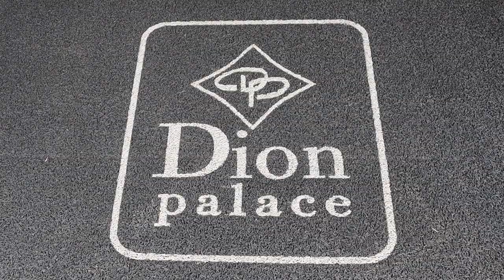FALSE ADVERTISING| GREECE| VLOG 6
Hey guys,
So this vlog was supposed to be a 5* spa resort that ended up being a little different than i expected!!

Have a beautiful day guys! Rock it because you deserve it! x